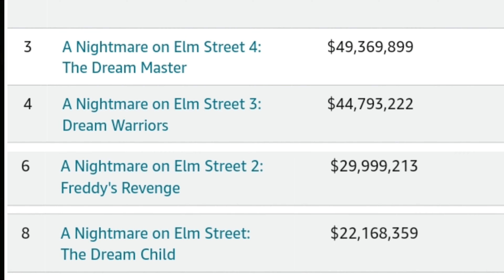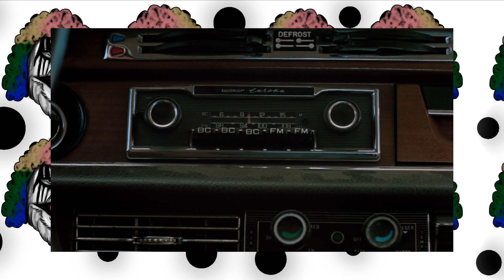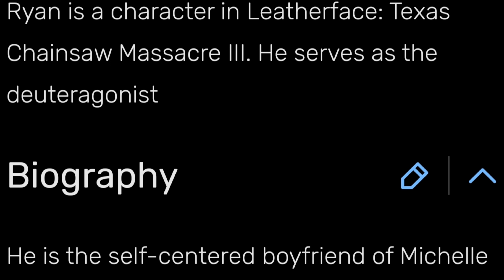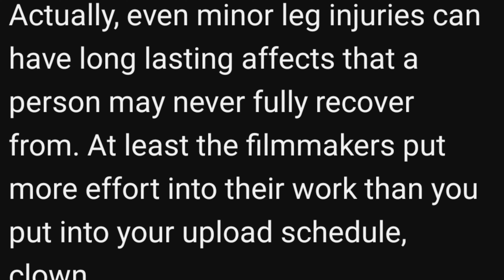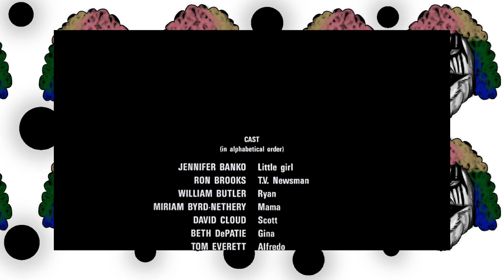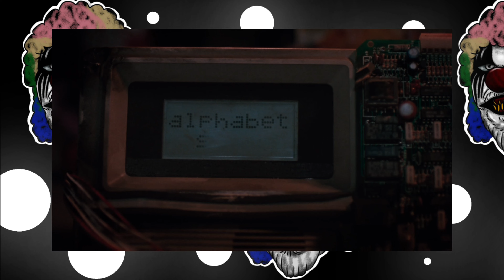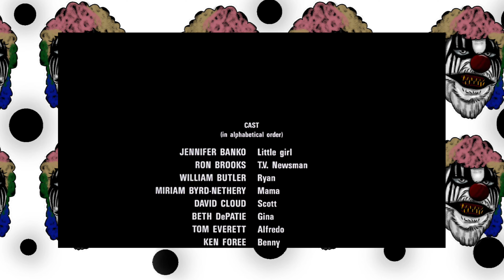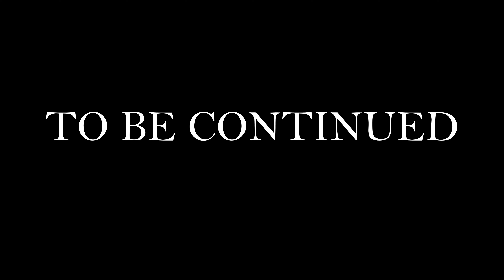The Texas Chainsaw Massacre 3 - LAUGHTRACK JACK Episode 3